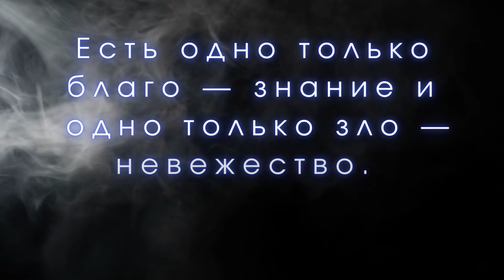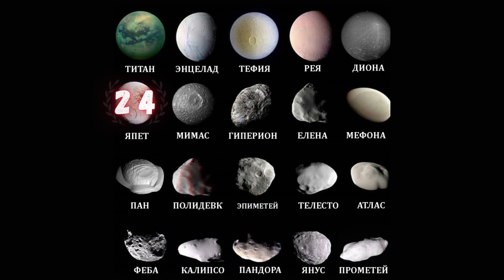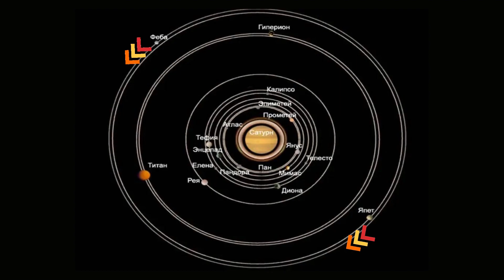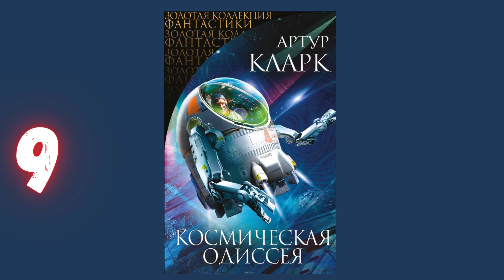Спутник Сатурна Япет. Интересные факты \ Спутники планет в Солнечной системе.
Смотри Спутник Сатурна Япет. Интересные факты \ Спутники планет в Солнечной системе.